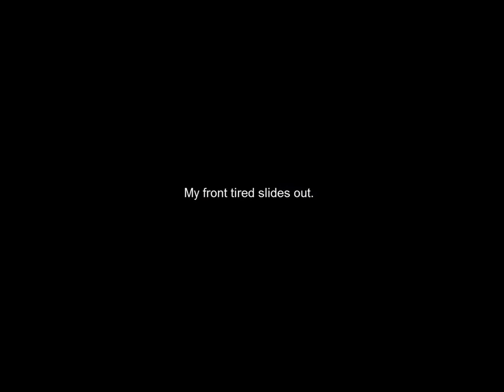Crossfit South Boise learns to ride bikes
mountain bike rides for crossfitters